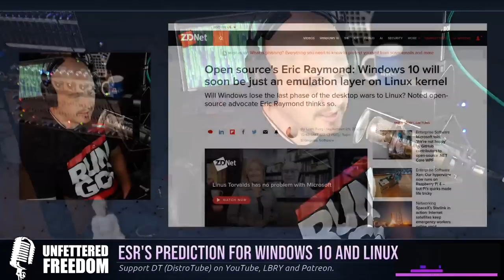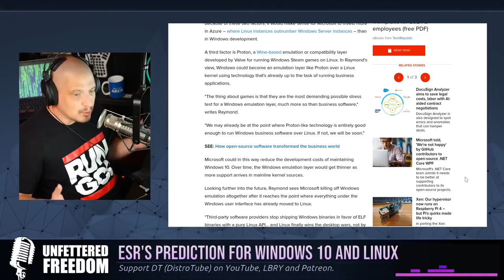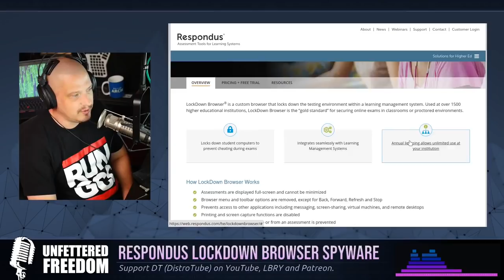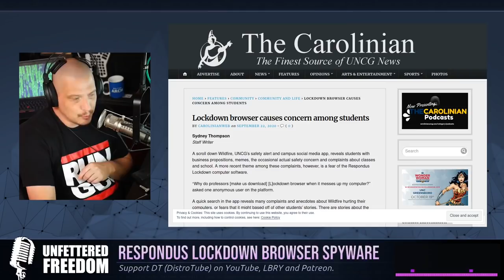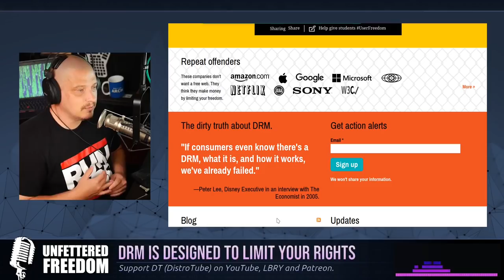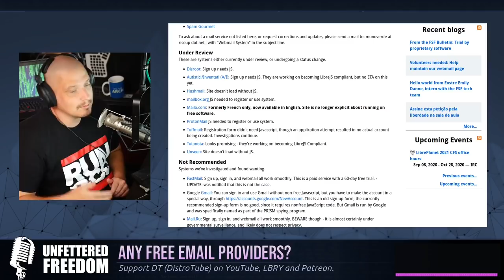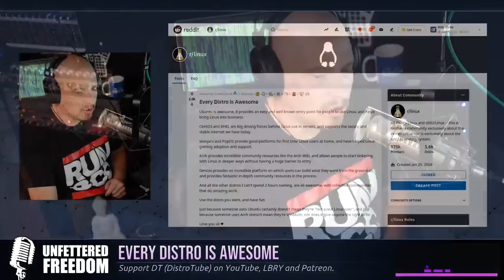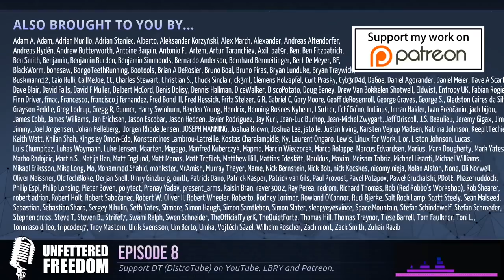Unfettered Freedom, Ep. 8 - ESR Predictions, Respondus, DRM, Webmail Providers, All Distros Are Good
Unfettered Freedom is a video podcast that focuses on news and topics about GNU/Linux, free software and open source software.  On this freedom-packed episode:

0:00 - Intro
2:04 - Eric S. Raymond has some predictions about Windows 10 and Linux.
9:04 - The Respondus Lockdown Browser.
15:26 - DRM is designed to limit your rights.
19:31 - Are there any "free as in freedom" webmail providers?
23:08 - Every distro is awesome! (or is it?)
30:01 - Outro and a THANK YOU to the patrons!